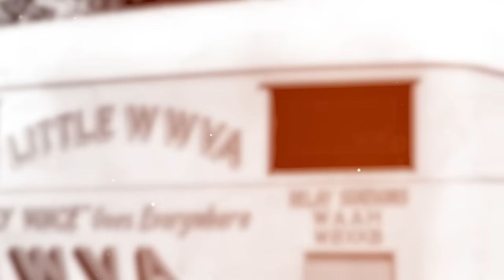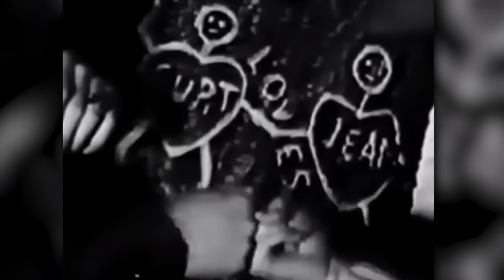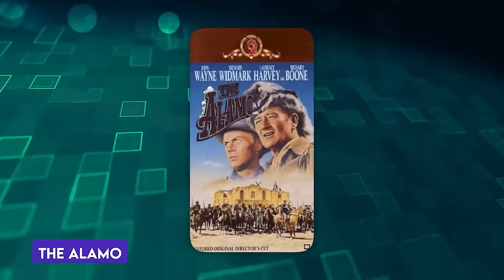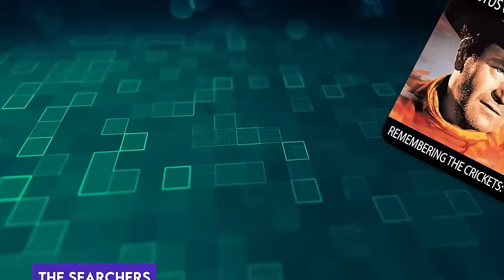Ken Curtis's Daughter Confirms The Rumors About His Private Life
Life and Career of Ken Curtis and what his daughter said. Stepping into the glittering world of Hollywood’s Golden Age, there’s one name that no one can ever forget—Ken Curtis. With a career that spanned an incredible six decades, Curtis became an absolute legend in the biz, leaving an unforgettable mark on music, film, and television. But this cowboy, known for his talent in Westerns, was also marked with a life of tragedy and suffering that eventually led to his untimely demise. Join us as we explore Ken Curtis’s daughter confirming the rumours about his private life..

Ken Curtis met a TRAGIC end shortly after SUFFERING a heart attack caused by the words of his wife